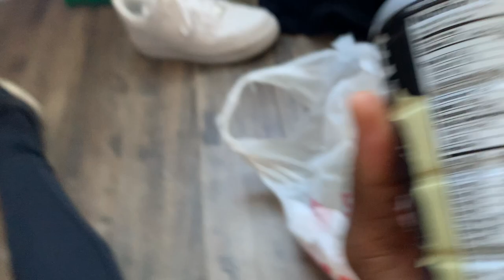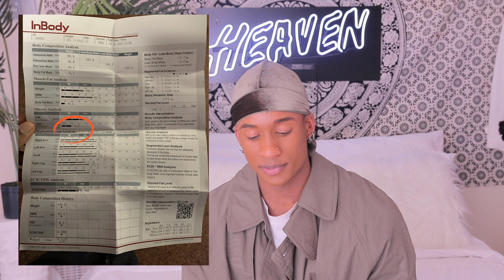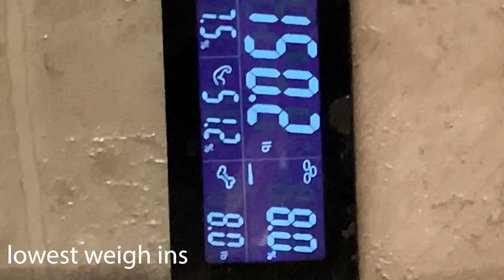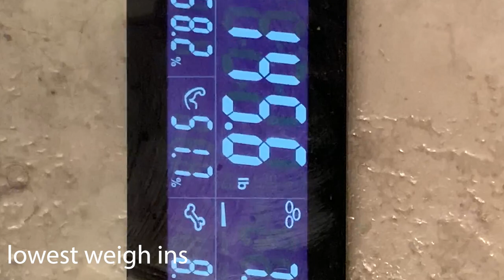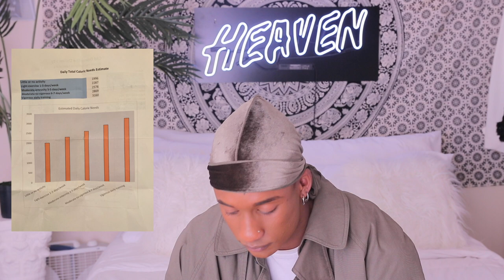R2CB S2.5 EP. 1 | 15 Weeks out | Weight Loss Stalls, Body Fat Percentage Test and RMR Testing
I am going to be cutting down for my first show in June and taking you guys along with me during this prep. Every video will not be this long I just really wanted to post this video so forgive the low quality I will be better.

CURRENT STATS:
WEIGHT: 146.6
HEIGHT: 5’11
WAIST: 27

Camera USED:
Camera: T6i/iphone
Editing Software: Final Cut Pro X
FAQ:
1. I'm Not Gay
2. YES this is my NATURAL HAIR haters will say its a texturizer (watch out for them in the comments)
3. If my eyes are a different color other then black they are contacts
4. I’m Jamaican Italian and Trinidad